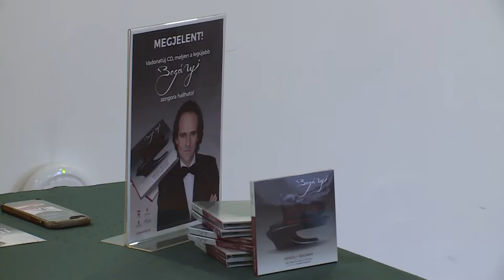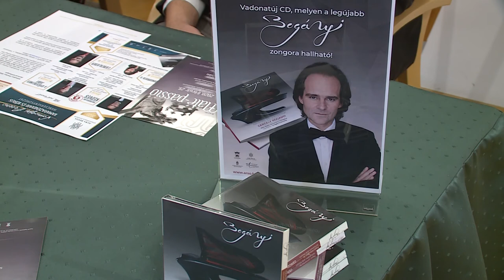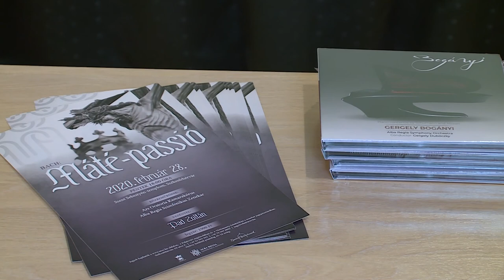200218 Esti Mérleg